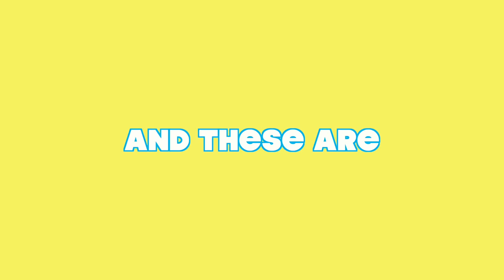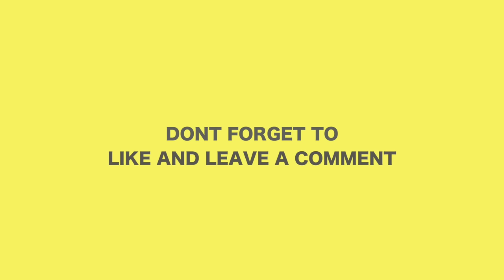BEST FRIENDS TRY BIRTH SIMULATOR!!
In todays video my best friends try a birth simulator, Charli Damelio and I recreate her viral youtube intro, I prank my roommate Daisy Keech, and Calvin and patrick are crackheads at 3AM...

llama
-alex